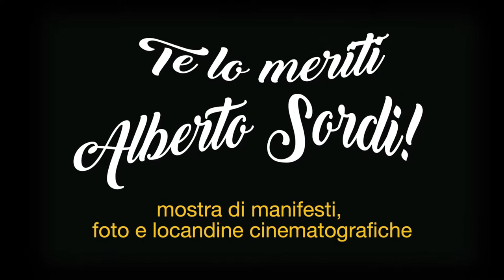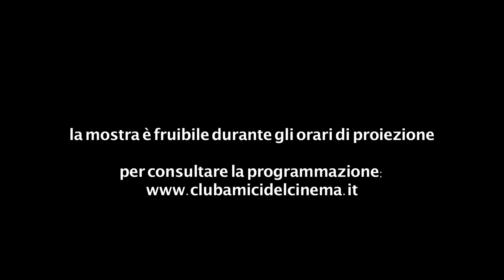Te lo meriti Alberto Sordi! Mostra fotografica a Genova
Martedì 9 aprile alle ore 18:15 sarà inaugurata presso il C.G.S. Club Amici del Cinema (Via Carlo Rolando 15 - tel. 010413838) “TE LO MERITI ALBERTO SORDI!”, una mostra di manifesti, foto e locandine cinematografiche della Collezione Borgheresi dedicata al grande e popolare attore italiano.

In questa occasione sarà proiettata anche un’antologia di alcune sequenze tratte dai film più importanti interpretati dal Alberto Sordi a cura di Elvira Ardito.

L’esposizione allestita da Lino Zanellato, proseguirà fino a venerdì 10 maggio .

Con tale iniziativa il Club Amici del Cinema, dopo la mostra su Sergio Leone, continua ad allargare la propria missione culturale, diventando non solo un luogo di proiezioni e d’incontri, ma anche un piccolo museo del cinema.

Con oltre cento immagini che tappezzano la sala del cineclub, la manifestazione intende omaggiare la filmografia di Alberto Sordi - forse l’attore più popolare della storia del cinema italiano -, la cui fama non sembra cessata, tanto che ancora oggi i suoi lavori vengono trasmessi con successo da diversi canali televisivi e sulla sua carriera vengono pubblicati ancora libri e riviste come dimostra il recente numero di Bianco e Nero.

Un interesse motivato dalla poliedricità dell’attore, il quale non solo ha preso parte a più di cento film alternando ruoli brillanti ad alcune parentesi drammatiche (“Un borghese piccolo piccolo”), ma è stato inoltre un uomo di spettacolo a tutto campo, che ha lavorato anche a teatro (si può ricordare l’esordio all’Augustus di Genova), in radio (partecipò ad alcuni programmi di Corrado), in televisione (si ricordano le sue performance a “Studio Uno” e “Canzonissima”) e in sala di doppiaggio (sua la voce di Oliver Hardy di “Stanlio e Olio”).

Ma il suo successo duraturo è dovuto soprattutto alla rappresentatività del suo personaggio. Protagonista della commedia all’italiana, Sordi ha spesso incarnato i vizi e le virtù dell’italiano medio, con le sue furbizie, le sue meschinerie, i suoi egoismi, ma anche il suo occasionale orgoglio e coraggio.

E in tale direzione, il titolo della mostra non è da interpretare soltanto come una citazione della famosa esclamazione che Nanni Moretti pronunciò in “Ecce bombo”, ma vuole anche essere una sintesi di quello che Sordi rappresenta: da un lato gli aspetti peggiori della maggior parte di noi, dall’altro il grande attore che ogni potenziale spettatore merita di conoscere e apprezzare.

 La mostra è visitabile durante gli orari di spettacolo